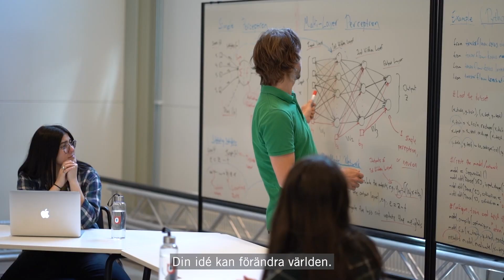ORU Innovation - din idé kan förändra världen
Helena Bergström, innovationsrådgivare, berättar om Örebro universitets innovationskontor ORU Innovation.